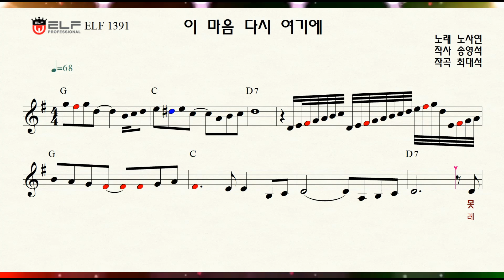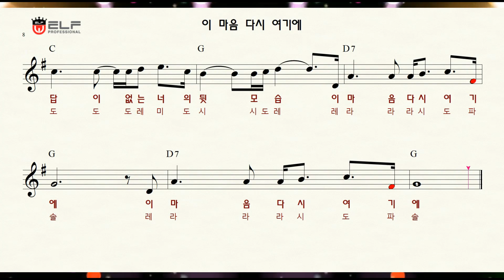이 마음 다시 여기에(노사연) - K-pop 악보. 가사. 노래연습. 계이름(계명)악보. 노래연습 song, sheet music. MR.색소폰악보. Alto Saxophone